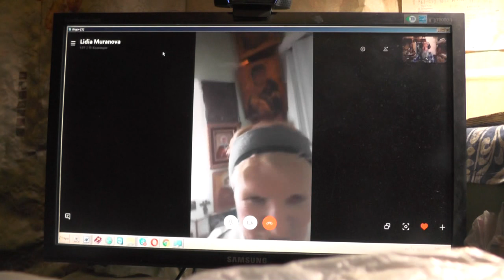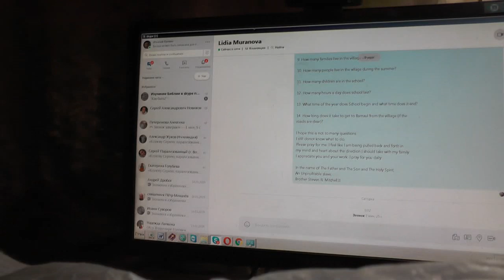№9. Америка. Разговор с Лидией. Нам есть что предложить. 24. 10. 2018